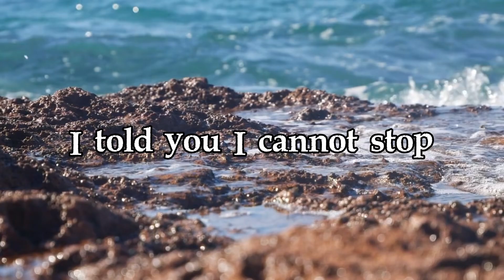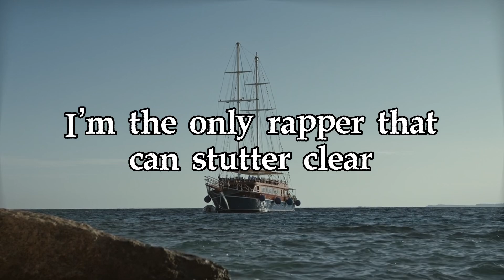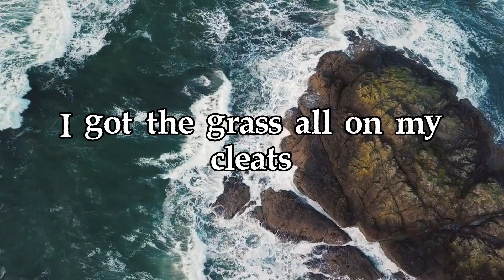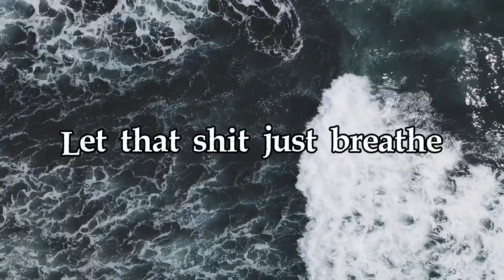Altoy - Knock Knock (prod by. ABF) (Lyric Video)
prod. by ​⁠@AustenBernalFilms
Mixed and Mastered by Jorge Alberto Cruz Jr.